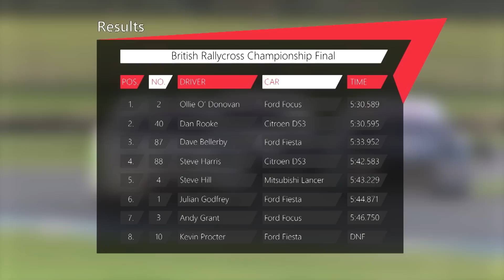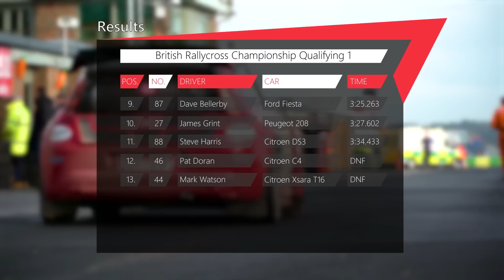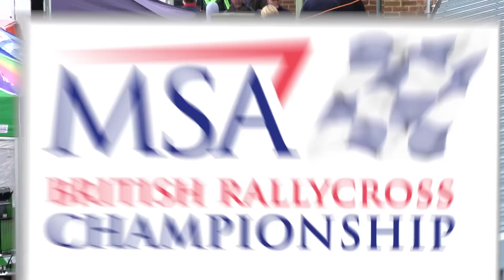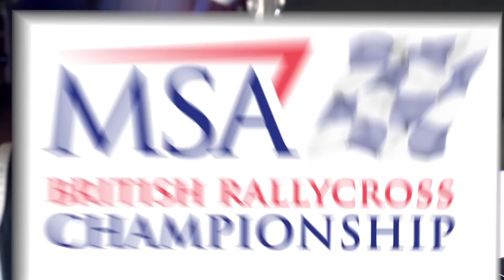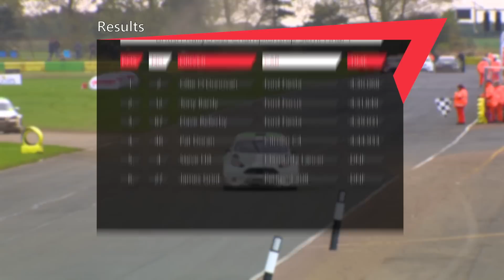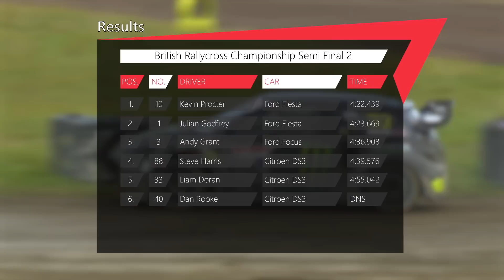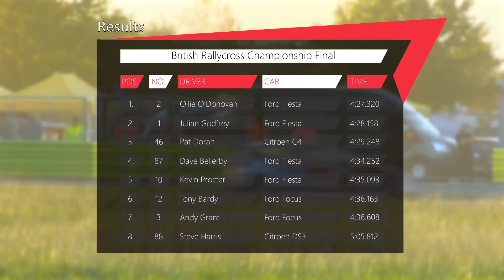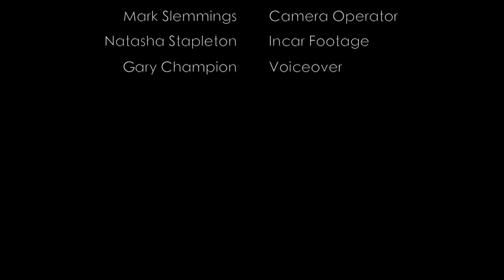MSA British Rallycross Championship 2016 in association with ODYSSEY Battery Round 8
The eighth and final round of the MSA British Rallycross Championship in association with ODYSSEY Battery, Croft